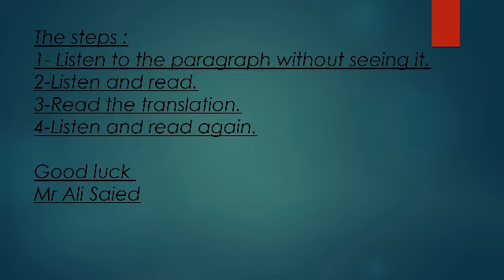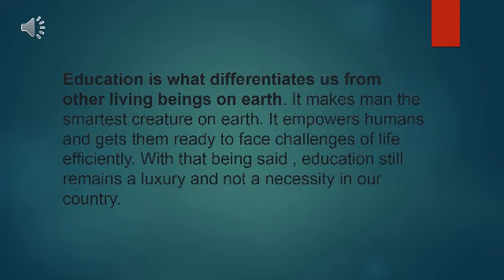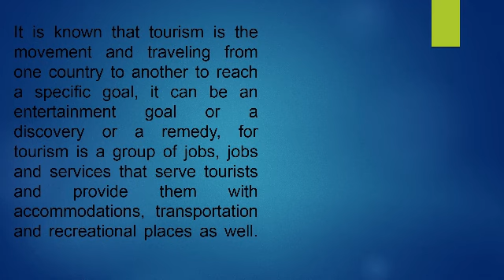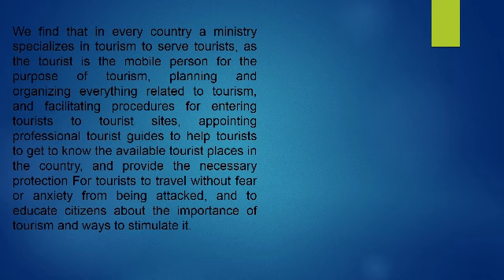Learn English vocabulary. تعلم اللغة الانجليزية و زود ثروتك اللغوية 47 موضوع التعليم و السياحة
Learn English vocabulary and new English words.
Listen to English.
English practice .@تعلم اللغة الإنجليزية من خلال تعلم الكلمات الإنجليزية ويتم تعلم اللغة الانجليزية عن طريق الاستماع لنطق الكلمات الإنجليزية الجديدة ومعنى الكلمات الإنجليزية الجديدة وترجمة الكلمات الإنجليزية الجديدة
English_ quiz
English _test